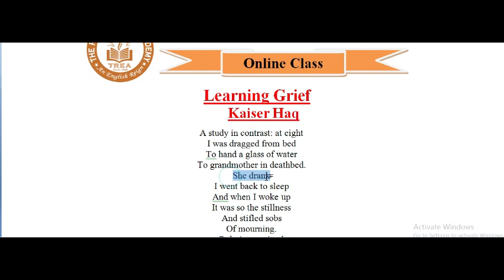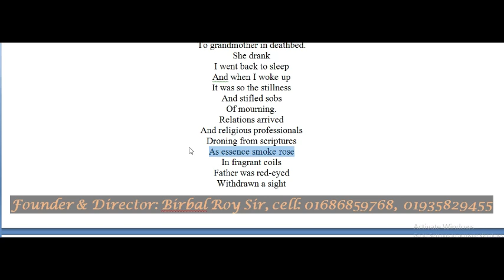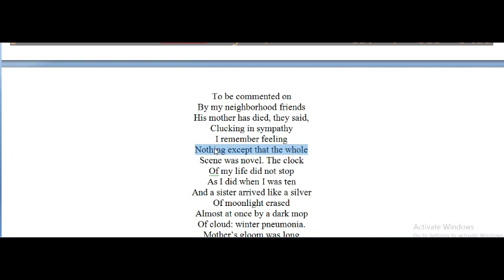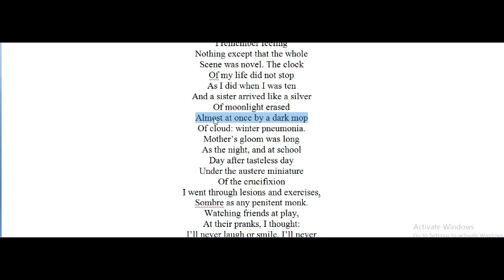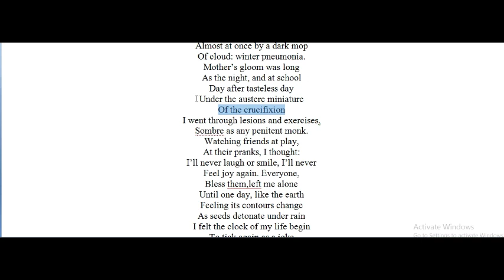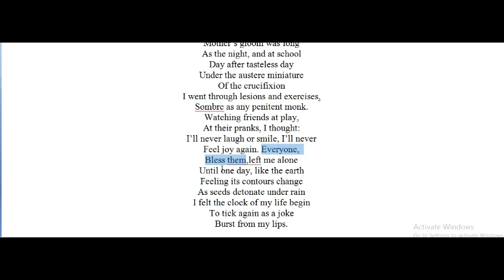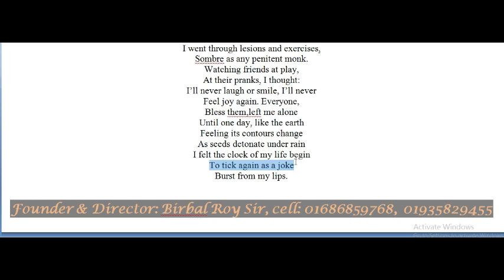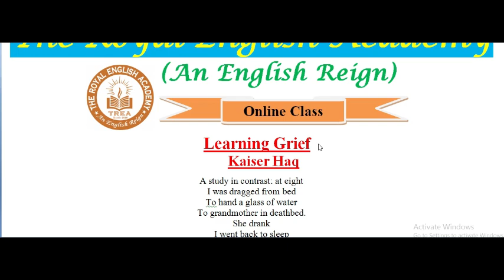Learning Grief I Kaiser Haq I Bangla Lecture I বাংলা লেকচার I Birbal Roy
This Video is on Learning grief, a poem by Banglalee versatile English poet Kaiser Haq.

learning grief by kaiser haq
learning grief summary
learning grief poem
kaiser haq poetry
Bangla lecture
learning grief summary
learning grief poem
kaiser haq poetry
Bangla lecture
The Royal English Academy
learning grief summary
learning grief poem
kaiser haq poetry
Bangla lecture
Follow us on:

Director and Founder :
MEd. (Dhaka University)
Lecturer in English
Bangladesh Institute of Business & Technology- BIBT
Allama Iqbal Road (College Road), Narayanganj.